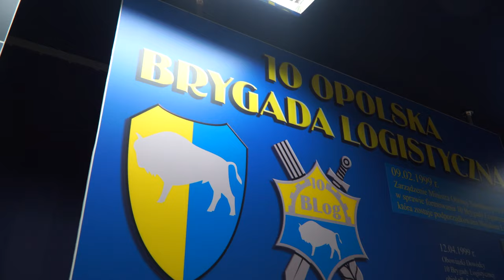Ochotnicy w akcji. Jak wygląda szkolenie wojskowe na poligonie?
Służba wojskowa to dla nich misja, cel zawodowy i spełnienie marzeń. Ochotnicy Dobrowolnej Zasadniczej Służby Wojskowej zdobywają wiedzę militarną oraz szkolą się pod okiem instruktorów aby w przyszłości móc pełnić służbę np. jako żołnierze zawodowi. Dzięki uprzejmości 10 Opolskiej Brygady Logistycznej oraz WCR Opole mieliśmy możliwość podejrzeć ćwiczenia elewów na poligonie wojskowym w Winowie. Korzystając z okazji zapytaliśmy również ochotników o ich wrażenia oraz powody, dla których zdecydowali się na ochotniczą służbę.